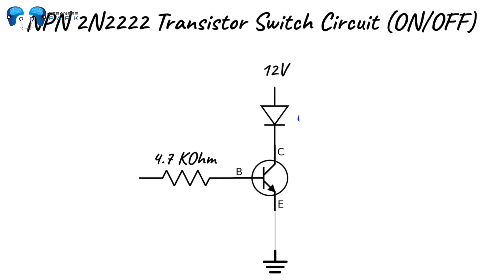LED Memory Game Built with Arduino and GIANT push buttons from C.B.Electronics Beirut Lebanon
Ether Address: 0xe79F3b2eBD924eB9987e8112aC2515300D7630C2

BitCoin Cash: qzdztp5wlc2nvkgf7m0tc4t3wnuevcfpagyqf7805p

Stellar: GAM6OCB4OFCAUVULKRGKNX6JKO4B3GEHIHET5VJEEA636NUX5MKLP3N6

USD Digital: 0xe79F3b2eBD924eB9987e8112aC2515300D7630C2

Tether: 0xe79F3b2eBD924eB9987e8112aC2515300D7630C2